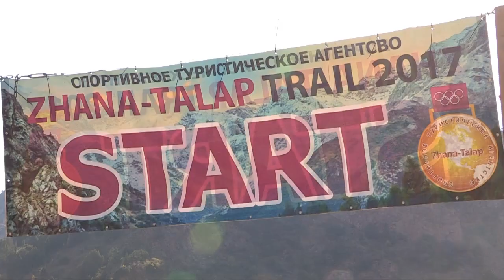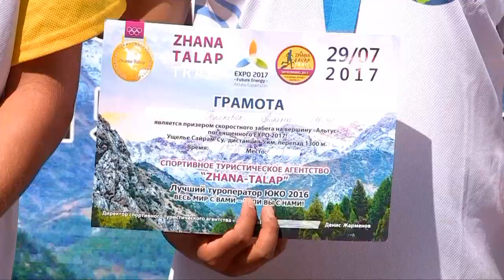Скайраннинг на горе "Альтус" в Шымкенте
Для забега в гору организаторы выбрали непростую вершину. Гора Альтус в живописнейшем месте Сайрам-Угамского национального парка имеет высоту 3200 метров. До финиша ребятам нужно будет не просто добраться, а добежать, на скорость.